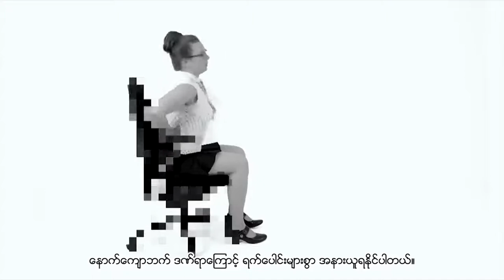Salli – Sitting for your wellbeing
Salli Saddle Chair is suitable for most professions. Its ergonomically designed, two-part seat makes it possible to maintain the upright and healthy position of the back for the whole day.